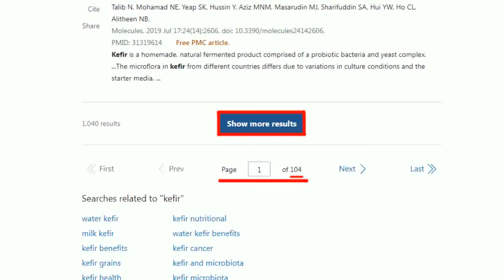【盧秀芳辣晚報】王毅訪紐澳破美圍堵 澳洲取消反傾銷 | 王毅來了 北京突圍這2國 精華版@中天新聞CtiNews